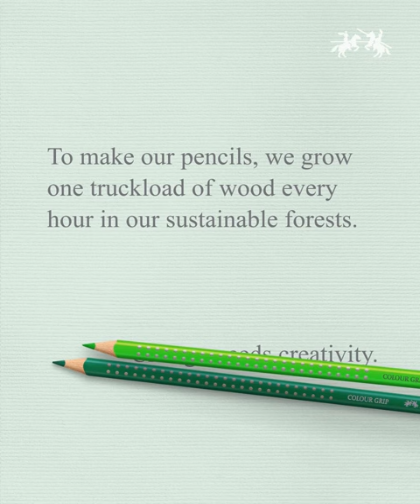ChangeNeedsCreativity: Forests and Biodiversity | Faber-Castell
Change needs creativity. With sustainability in our minds since the mid 1980’s, Faber-Castell is the pioneer in its field of business in matters of environment-friendly industrial production methods and securing a long-term source of timber.

?utm_source=youtube&utm_medium=social_organic